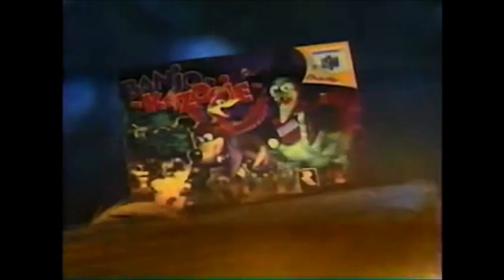Donkey Kong's Annotated Country! Episode 2 pt 1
uploaded earlier than anyone can imagine because whatever.